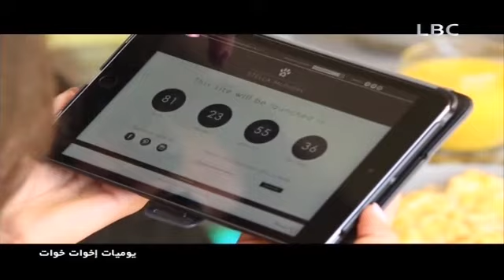31 مايو 2015 - يوميات اخوات خوات TheSisters على LBC